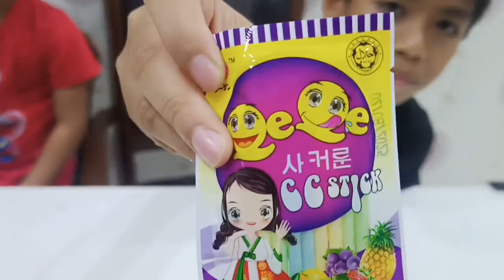makan jajan 24 jam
Jom kawan2 kita lihat video makan jajan viral bersama fawwaz dan abgnya.